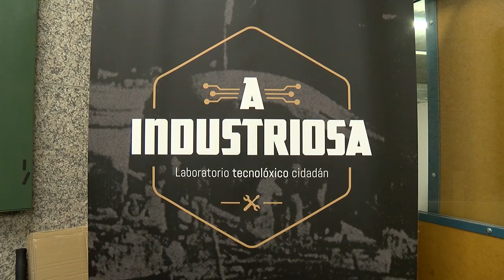OSHWDem 2019 - A Industriosa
A Industriosa é unha asociación sen ánimo de lucro que xestiona e promove un medialab na cidade de Vigo. Un espacio onde makers, comunidades tecnolóxicas e empresas, dispoñen do equipamento necesario para poder levar a cabo os seus proxectos. Un punto de encontro onde aprender, compartir e construir.